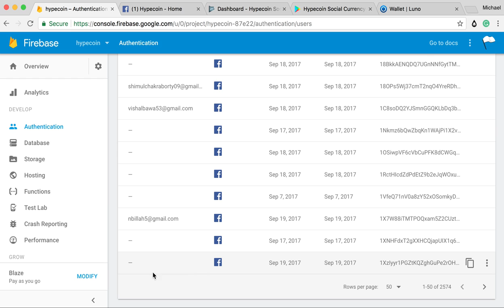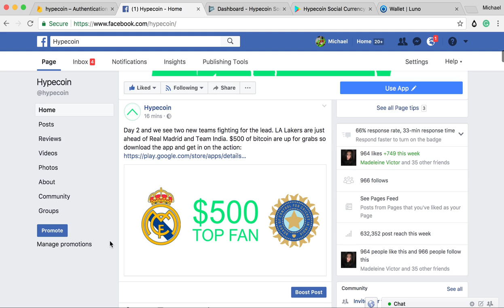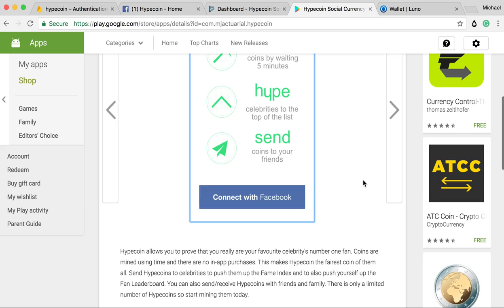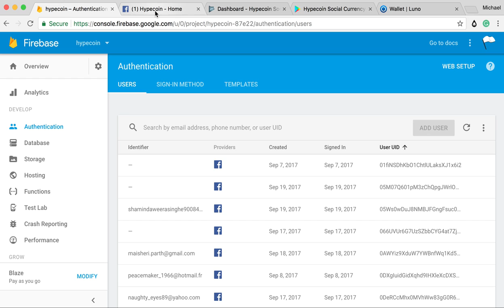$500 Bitcoin Giveway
At the end of September, we will be giving away $500 of Bitcoin to the top fan of the top sports team on the Hypecoin app.

Hypecoin